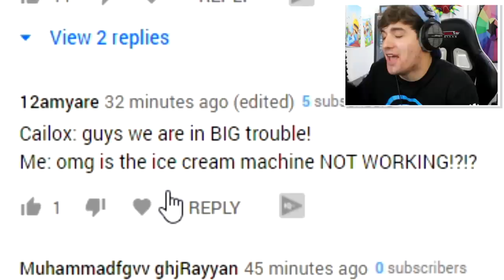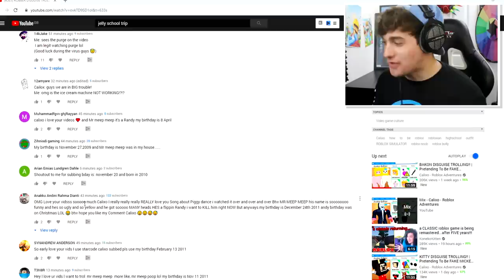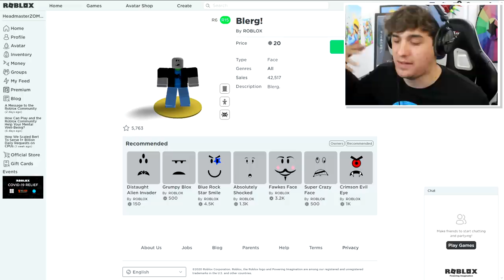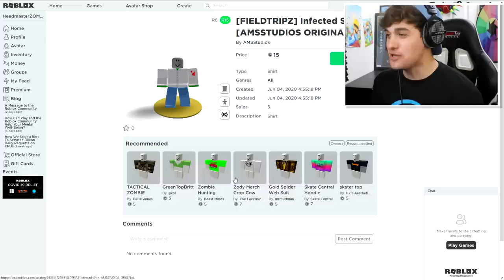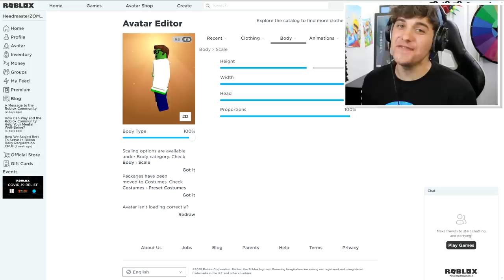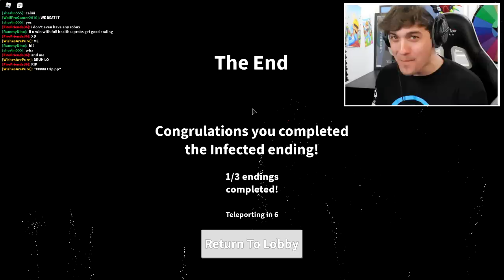HEADMASTER DISGUISE TROLLING!! | Pretending To Be FAKE ZOMBIE HEADMASTER In FIELD TRIP Z!!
🛒 Hottest Merchandise!!

--Credits--

Music & Sounds:
Epidemic Sounds